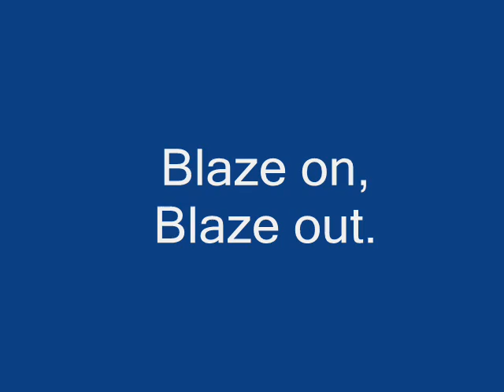FrostedGlaze Entertainment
Frost playing Gamelan to an ambient song by "Lunar", The song name is "The Unknown Frosted".